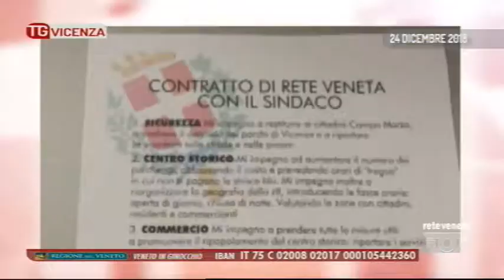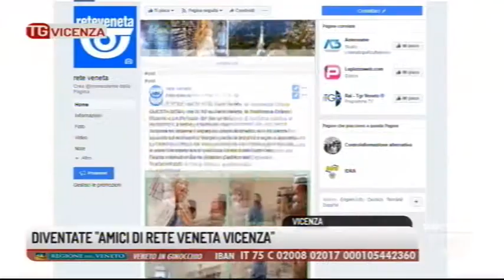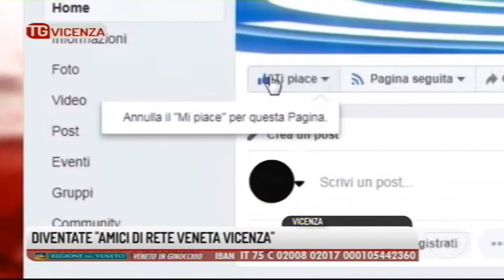TG VICENZA - Edizione completa 07/02/2019 19.12.59